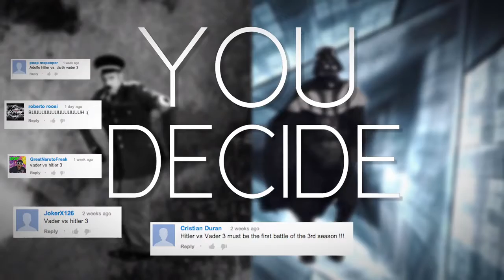Darth Vader vs Adolf Hitler 3 Remix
I've made yet another remix. The beat is Dunkin Out by BeatBoxerz.

I DON'T CLAIM TO OWN THE LYRICS. I DON'T CLAIM TO OWN THE LIKENESSES OF THE CHARACTERS USED. I DON'T CLAIM TO OWN THE NAME EPIC RAP BATTLES OF HISTORY. The beat, however, does belong to me.

-Ryan